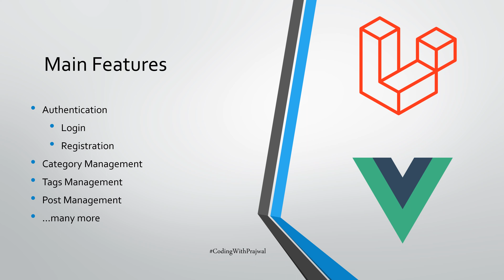Blog Application – Laravel+VueJS || Short Intro